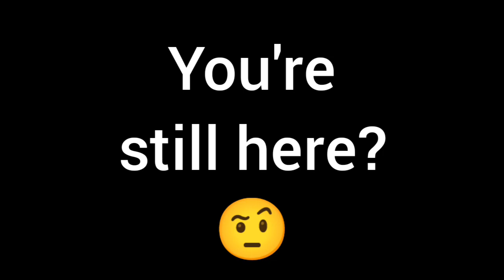The Memer: Channel Trailer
This video is a work of fiction. In no way does this video insult any stream, field, people from different occupation. It should not be taken seriously.

Copyright of the Music used in the video is owned by @Favonian

This is the CHANNEL TRAILER... 😎